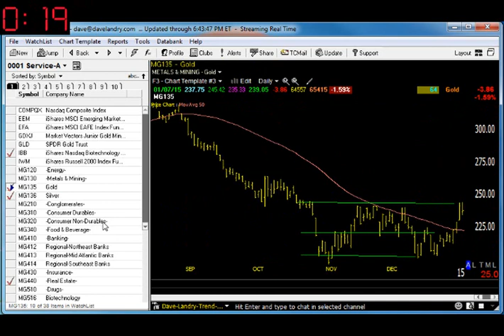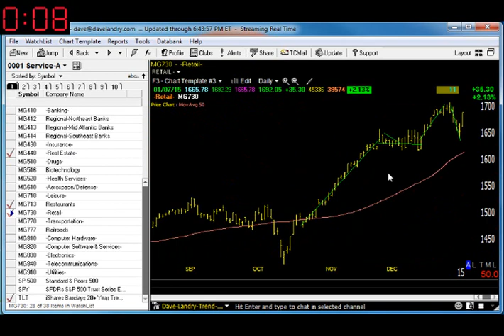01/08/15 Dave Landry's Market In A Minute